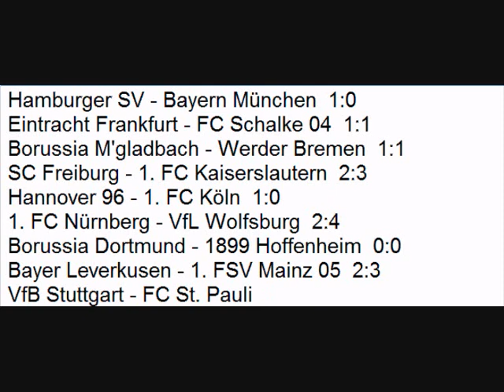Bundesliga tippspiel 8 (Das erste mal mit Ton)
Mein 8 Ich bedanke mich bei 57 abos
Video by MrTheNilbor